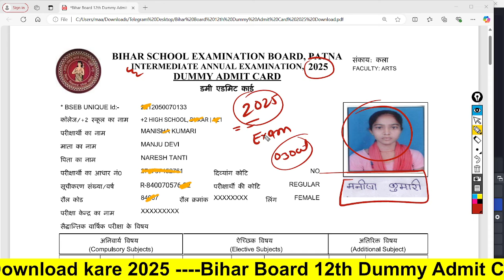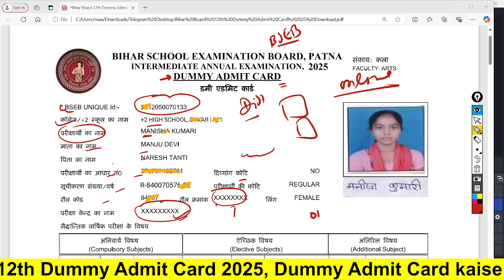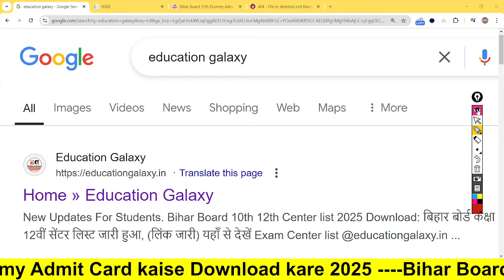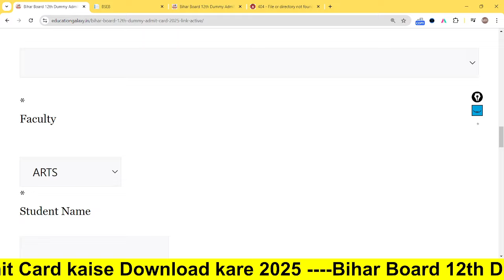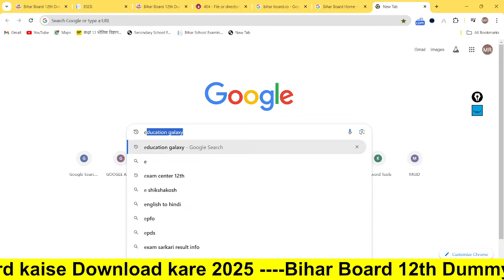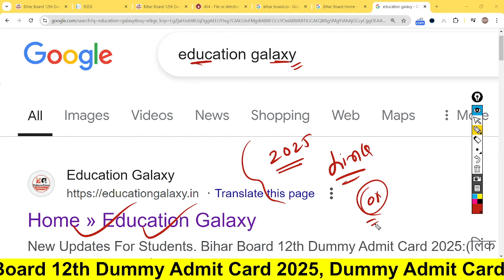Bihar Board 12th Dummy Admit Card 2025। 12th Dummy Admit Card Download Kaise kare 2025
Your Queries -  Bihar Board 12th Dummy Admit Card 2025। 12th Dummy Admit Card Download Kaise kare 2025

12th Dummy Admit Card Download Kaise kare 2025
bihar board board 12th new update
class 12th Dummy Admit Card 2025
bihar board new update
Dummy Admit Card 2025 12th
12th Dummy Admit Card 2025
bihar board 12th 10th dummy admit card 2025 kab ayega
Education Galaxy